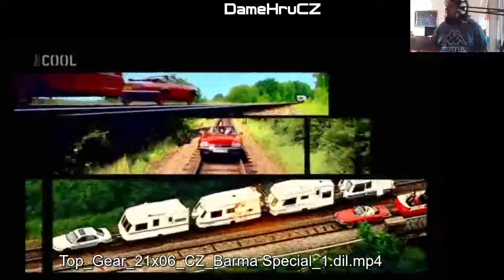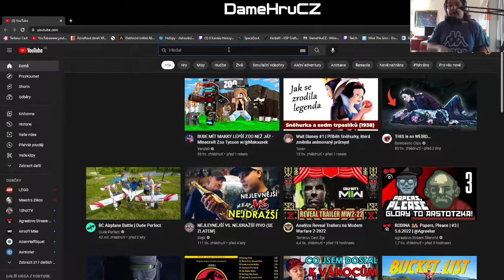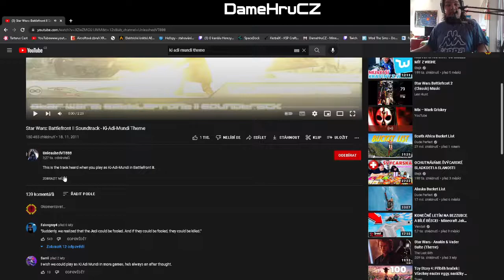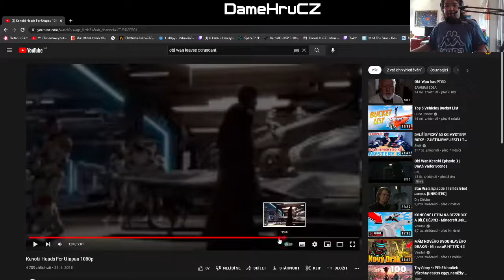Proč je dobré mít Skvělou hudbu v Filmu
Discord KylorenCZ(DámeHruCZ)#5325
Wargaming:DameHruCZSK
WarThunder:KylorenCZSK
Steam:HainzKurvafix